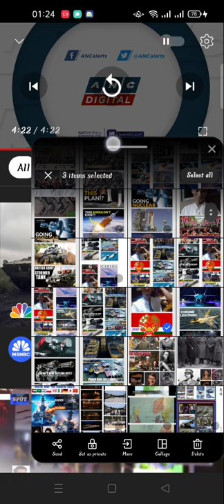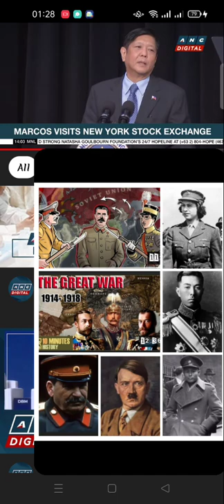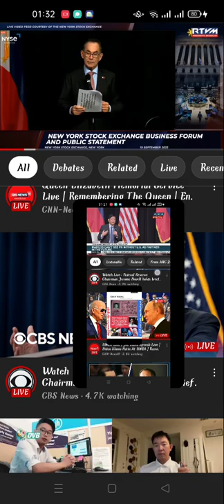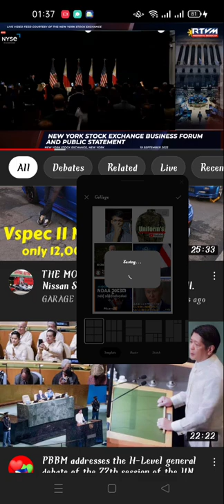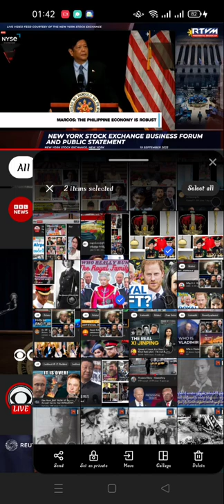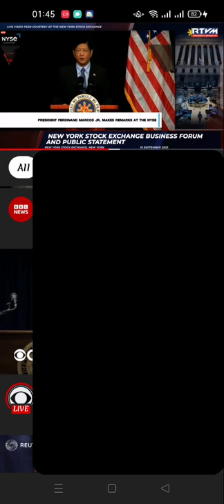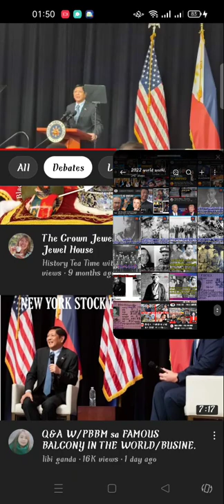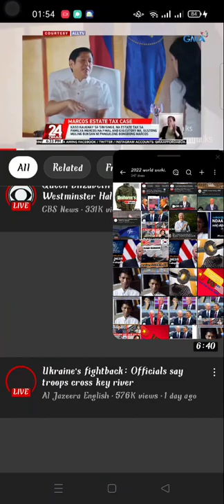what ago American Country